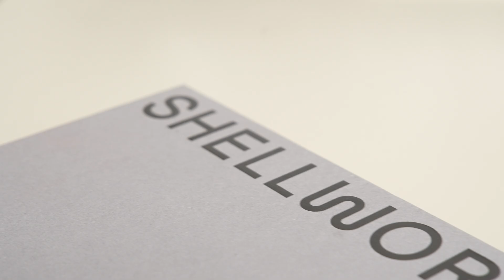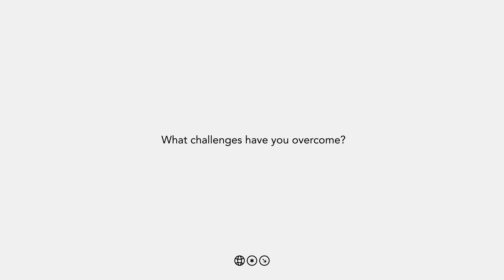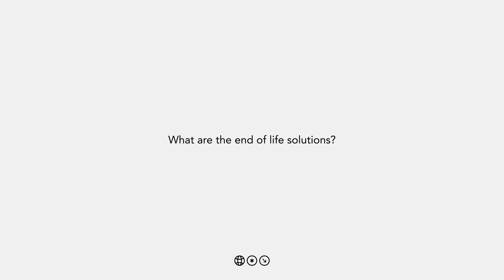How bacteria make plastic-free packaging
Our team visited Shellworks' facilities as part of our ongoing collaboration with the sustainable packaging company. The visit offered an insightful look into their innovative processes, where biological intelligence meets sustainable design.